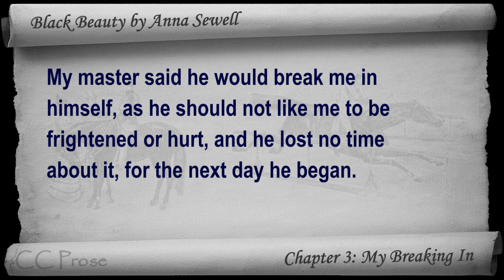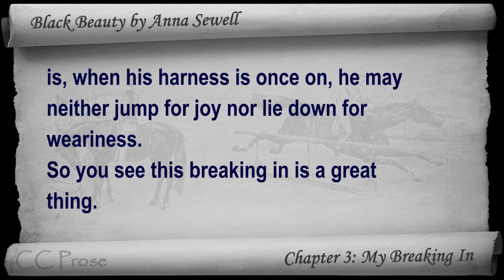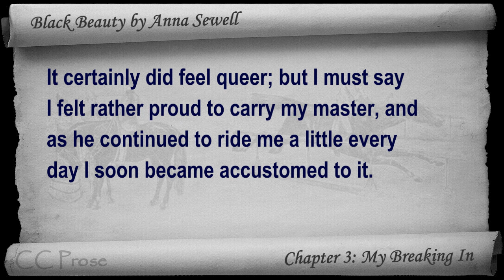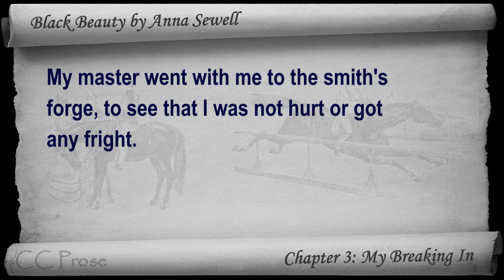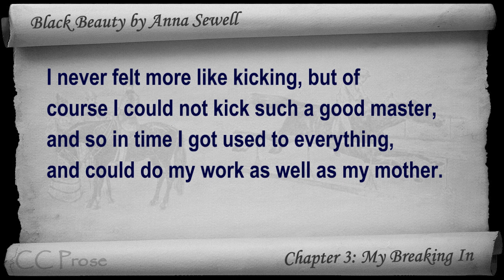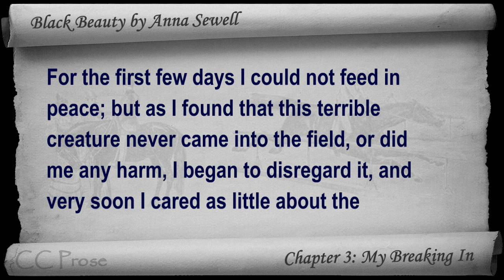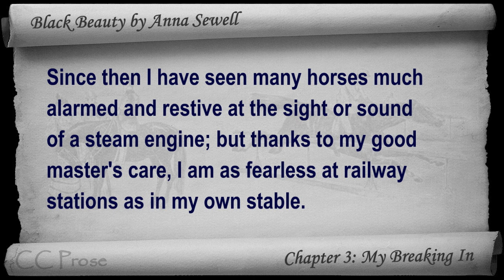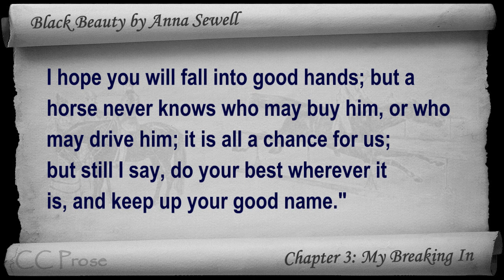Chapter 03 - Black Beauty by Anna Sewell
Chapter 3: My Breaking In. Classic Literature VideoBook with synchronized text, interactive transcript, and closed captions in multiple languages. Audio courtesy of Librivox. Read by Cori Samuel.